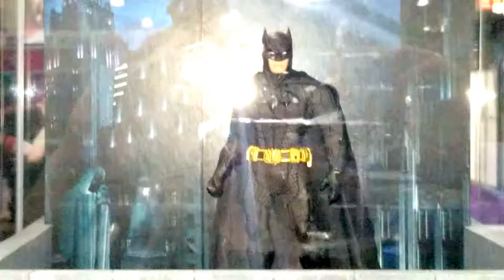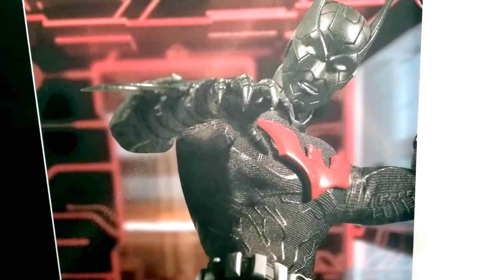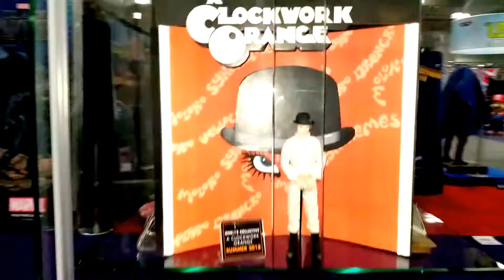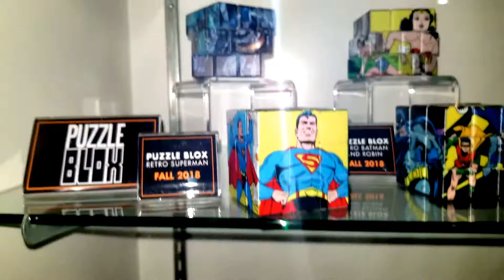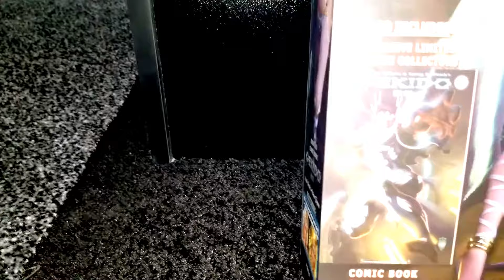TOY FAIR 2018 NY MEZCO ONE:12 SCALE 1/12 REVIEW NEW YORK WALK THROUGH BATMAN JOKER JUSTICE LEAGUE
TOY FAIR 2018 NY HASBRO STAR WARS TRANSFORMERS NECA MEZCO DIAMOND SELECT MARVEL BLACK SERIES PANTHER  Power of the primes